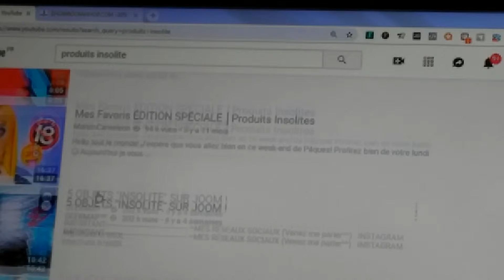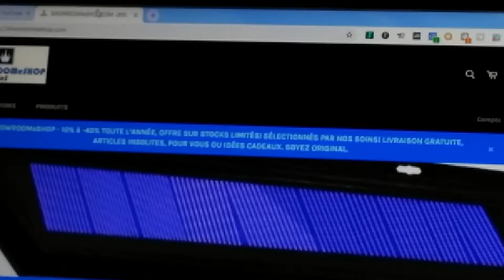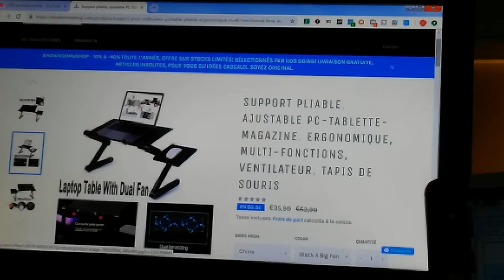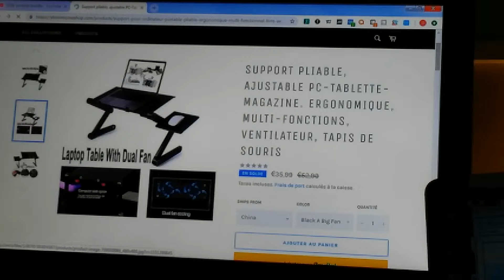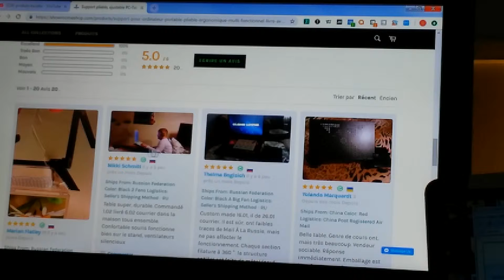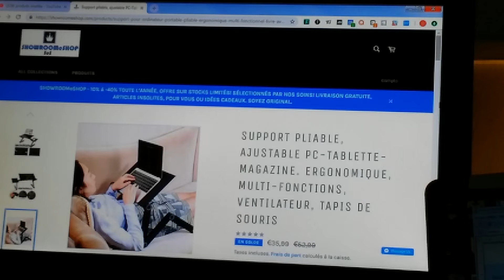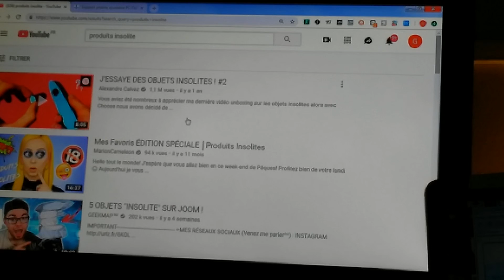1 OBJET INSOLITE chez SHOWROOMeSHOP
SÉRIE, JE PEUX PAS J 'AI FITNESS, et J' AI YOGA

J espère que je n' ai pas trop tardé pour le présenter!! Ce fameux support Pc Portable!!! Bref je me suis lancé, comme çà!..après être tombé sur, comme je le dit en début de video, des trouvailles insolites du web me suis dit que j' en tenait un D' insolite ! :-)

Dites moi en commentaire si l' ont m' entend bien, et SI VOUS L' AVIEZ DÉJÀ VU, CE SUPPORT AILLEURS svp !?

Merci d' avance pour vos commentaires, pouces bleu quelqu' il soit! ET PARTAGER !

Lien de la Boutique : Showroomeshop

600 Citations pour vous motiver

MA FORME 2.0 (EXPLOSER DE VITALITÉ TOUTE SA VIE)

Liens de chaines YOUTUBE que j aime! Je vous laisse les découvrirs.

INFORMATIONS :
RECYCLAGE DES APPAREILS ÉLECTRONIQUE, ET ÉLECTROMÉNAGER

RECYCLAGE DE NOS DECHETS ELECTRIQUES.

Et je vais vous partager des liens de youtubeur que j'aime bien si vous ne les connaissez pas déjà !? à découvrir ! :-)

 Bonnecollecteble Takara Tomy Transformers Masterpiece MP43 Beast Wars MEGATRON MP-43 メガトロン(ビーストウォーズ)

« Naja : Les Extraterrestres nos Créateurs » avec Colin Chabot - NURÉA TV